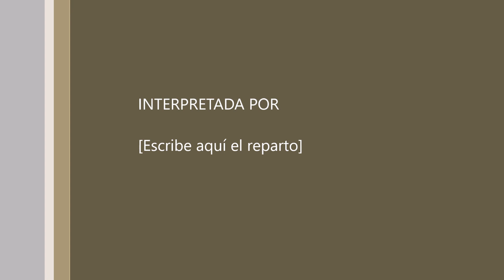Un nuevo comienzo :v | Surviland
Hola hace mucho que no nos veiamos :v bueno que subia algo alv pero ya volvi y perdon por la calidad del video pero ya mejorara en el siguiente

Sigueme!!!

Texture Pack!!!

.　.　　.　　／›　   フ
.　 .　.　　／`ミ _x 彡
.　　.　 /　 ヽ　　 ﾉ
.　| (￣ヽ＿_ヽ_)_)
.　＼二つ